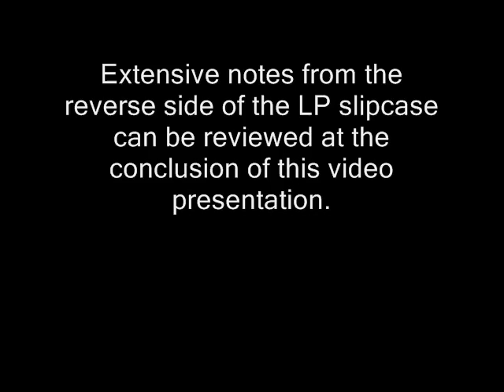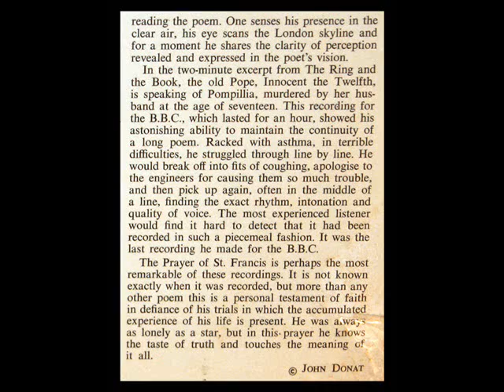Robert Donat: Recording of "Carol" By Jill Furse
From the LP you see above, issued in 1959, a year after the death of Robert Donat.

Donat starred in the 1939 British film "Goodbye, Mr. Chips."  Jill Furse performed in the same film, which likely explains in part Donat's familiarity with her writings.

Robert Donat acquired a tape recorder in 1953 and began making recordings.  The precise date of this performance is unknown; these poems were recorded, according to notes on the reverse side of the LP slipcase, "under home conditions in different places, at different times on different machines."

The obituary of Sir Laurence Whistler, who married the British actress Jill Furse in 1939, can be reviewed

The obituary of Simon Whistler, son of Jill Furse, can be reviewed
"David Hertzberg"